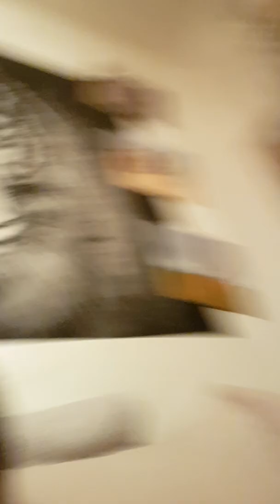WELPE DARF MICH NICHT KRIEGEN!!!!!!!!!😶😶😶😱😱😱 (HARDCORE)